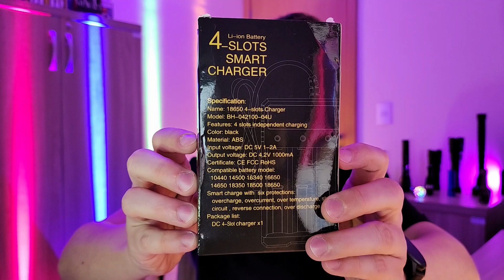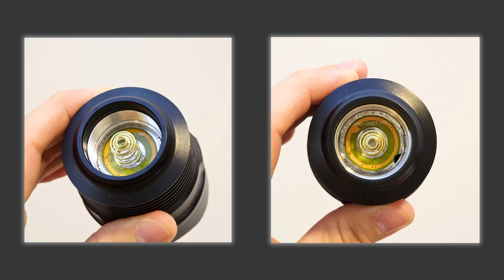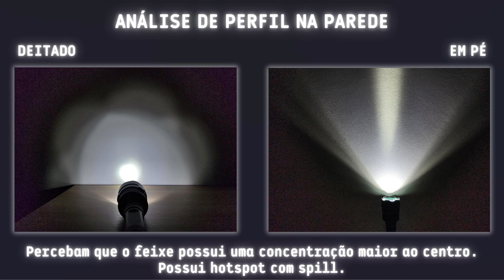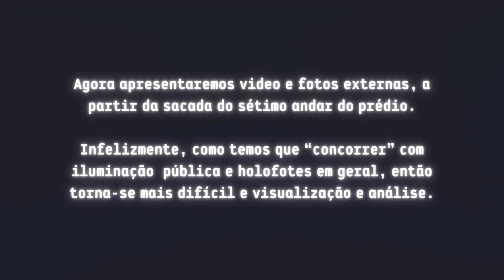Lanterna de Caça Vastfire | 3 LEDs XML T6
👉Link de compra desta lanterna:

Neste vídeo faremos um review da lanterna da marca VASTFIRE modelo de caça VA-305 de luz BRANCA (6500K), cujo código do led é XML T6.

Esta lanterna possui 3800 LUMENS, alcançando um máximo de 320m.

Esta lanterna é alimentada por baterias 18650 (2 ou 3), e possui feixe de luz do tipo FLOOD (dispersão de luz).

00:00 - Introdução
00:27 - Diferentes cores de LED
01:14 - Dimensões
01:58 - Uso om 2 ou 3 baterias 18650
02:46 - Especificações
05:11 - Carregador que acompanha o pacote
06:20 - Apresentando as caixas (carregador e lanterna) e itens
08:18 - Review da lanterna em mãos
      |_12:33 - Fotos reais da lanterna
      |_13:07 - Análise de perfil na parede
13:44 - Analise de carga real em Liitokala
15:40 - Sequencia de video e fotos
17:28 - Considerações Finais